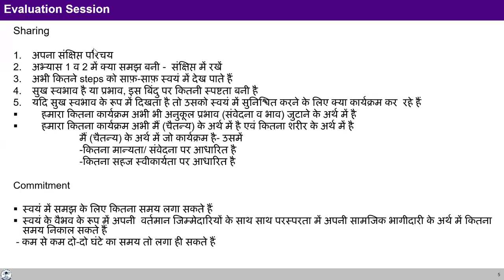Dinesh Dutt Tiwariji